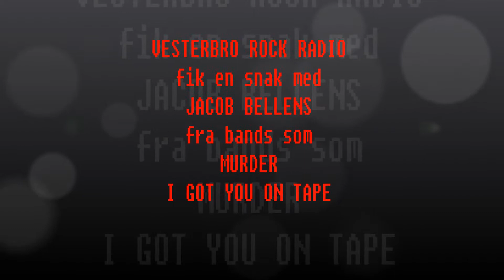Vesterbro Rock Radio fik en snak med Jacob Bellens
Jacob Bellens, fra fede bands som I Got You On Tape og Murder, var en af dem som var inviteret til at spille på Offspring Festival i Tivoli. Han levere en fin koncert i Glassalen, hvor han blandt andet prøvede nyt solo materiale af.